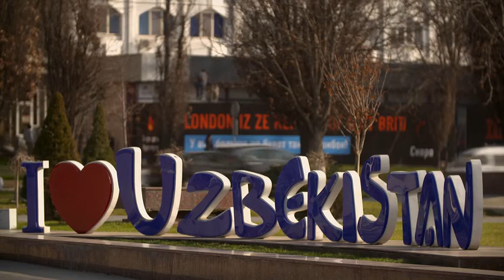Uzbekistan - Ready for the World Stage (Long Version)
This is one of a series of 9 minute commercials produced for broadcast. The objective was to take a documentary style approach and rather than simply promote the country, we aimed to present a balanced view of the subject so that it would make a greater impact on the audience. This film highlights how Uzbekistan is now taking a more proactive involvement in regional and world affairs.